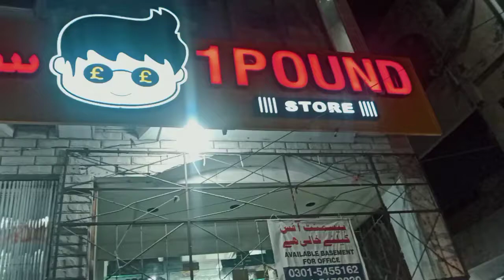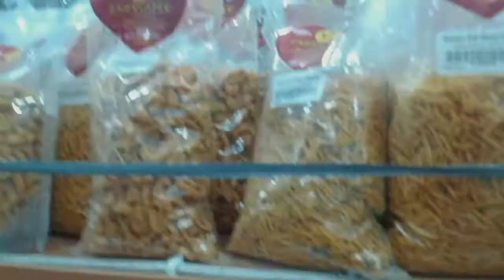Islamabad Karachi Company 1 Pound Store | 1 pound store in islamabad